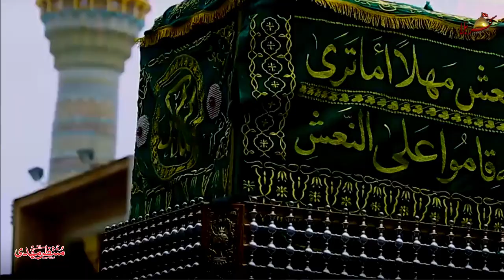14 Saaln De Baad | Zawar Muntazir Mehdi | New Noha Imam Mosa Kazim As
14 Saaln De Baad | Zawar Muntazir Mehdi | New Noha Imam Mosa Kazim As